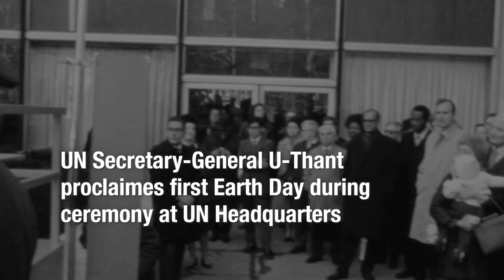1971 First Earth Day at UN Headquarters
UN Secretary-General U Thant proclaims the first Earth Day during a
ceremony at UN Headquarters in 1971.

The UN General Assembly (UNGA) designated 22 April as International Mother Earth Day through resolution A/RES/63/278, adopted in 2009.

Utilizing materials from the UN Audiovisual Library, this production showcases Attenborough’s award acceptance and hopeful message for the future.